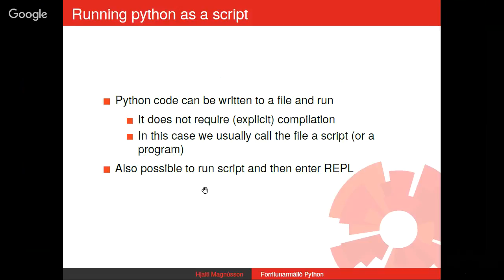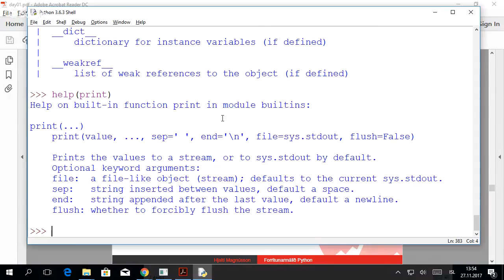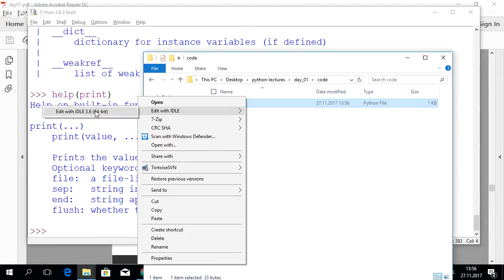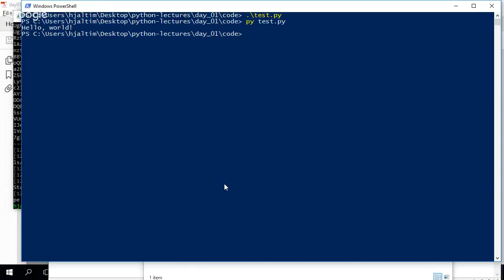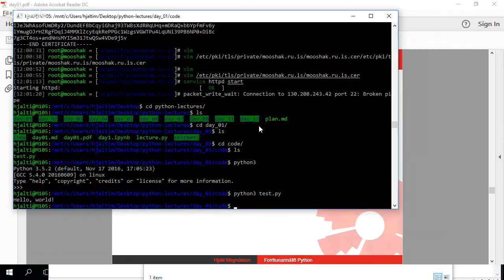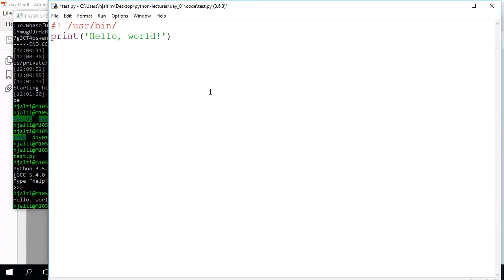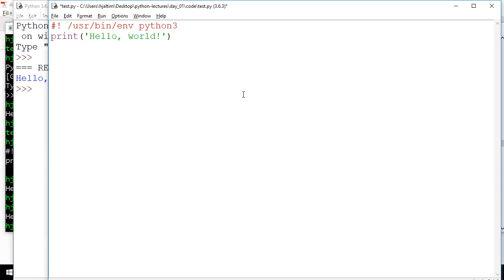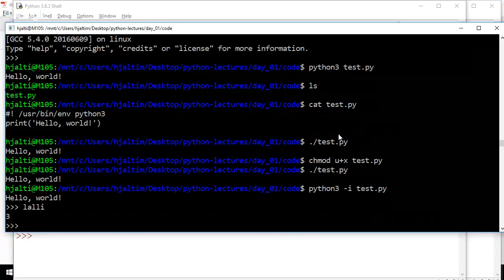running python as a script